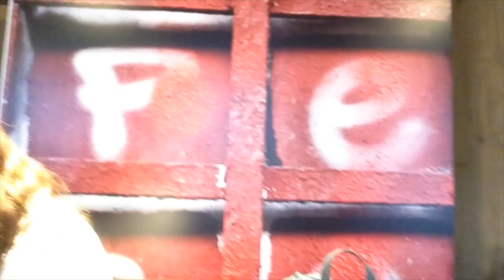Stavangertur med Elise ♥ Ine Undheim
I dag er det klart for en ny vlog!
Håper dere likte å bli med meg på turen til Stavanger!

Trykk på "Vis Mer"

Lily & Madeleine - Come to me (Ofenbach remix) CHILLMASTERS